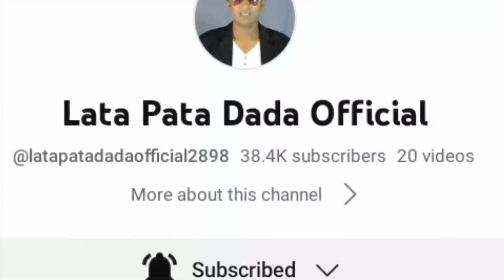GUMSUM GUMSUM || NEW SANTHALI FULL VIDEO 2023 || RAKESH HANSDA & PUNAM SOREN || STEPHAN TUDU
इस वीडियो से अगर किसी को आपत्ति है तो Comment कर हमें बताएं 24 घंटों के अन्दर Delete कर दिया जाएगा, कृपया strike न दें।

जोहार

video is for educational purpose only. copyright Disclaimer Under section 107 of the copyright Act 1976, allowance is made for "fair use" for purposes Such as criticism, comment, news reporting, teaching, scholarship, and research. fair use is a use permitted by copyright statute that might other wise be infringing.